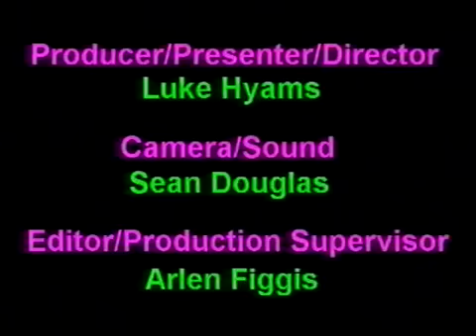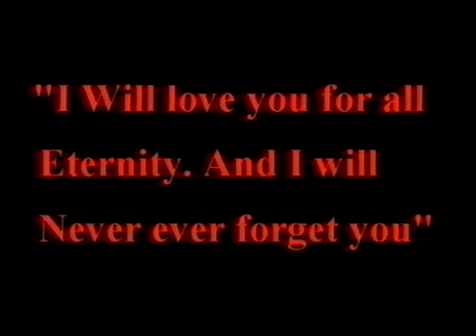YCTV @ MTV Awards 96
Luke Hyams reports from the 1996 MTV Awards at Alexandra Palace.

Dog Eat Dog clips from EMAs: - talking about fashion with MTVs host Simone - winning the breakthrough artist award 1995 - red carpet / backstage interviews, including few words from Mike.